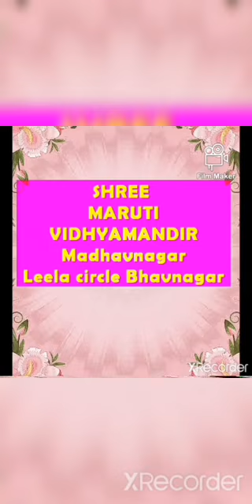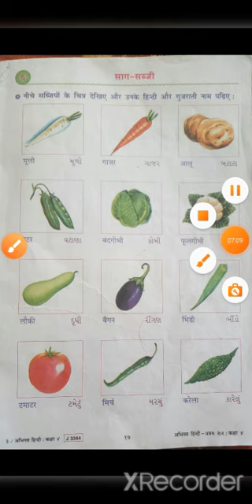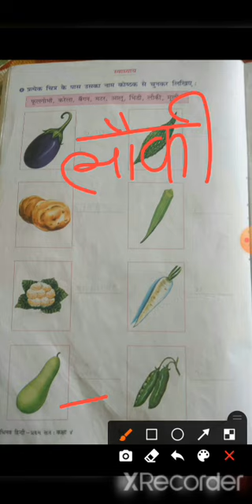std 4 hindi ch 6